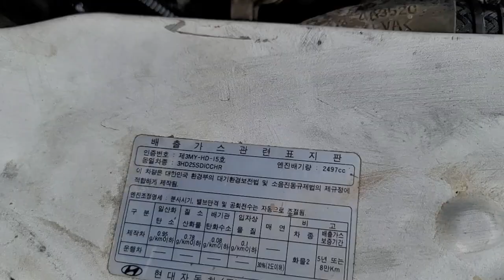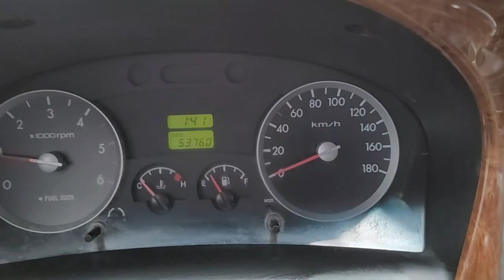PORTER KMFZCD7JP5U112631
Autoleader